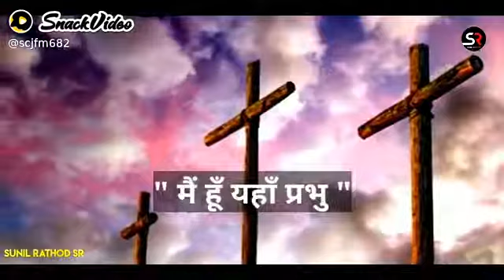Aradhana Karu mai pure Dil se